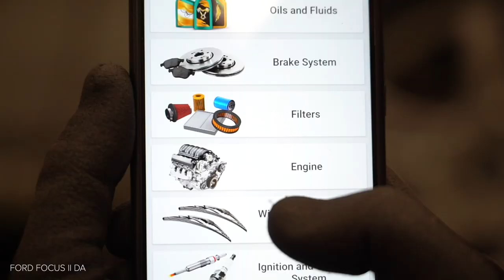Hvordan bytte vindusviskere på FORD FOCUS MK2 [AUTODOC-VIDEOLEKSJONER]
Hvordan bytte vindusviskere / viskerblader på FORD FOCUS 2 (DA) 1.6 Sedan 2005–2012 [AUTODOC-VIDEOLEKSJONER]

Vindusviskere til kjøretøyet FORD FOCUS C-Max (10.2003–03.2007) / VOLVO C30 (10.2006–12.2012) / VOLVO S40 II (MS) (04.2004–12.2012) / VOLVO V50 (MW) (04.2004–12.2012) / FORD FOCUS Mk2 Cabrio (DB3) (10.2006–09.2010) bør som regel erstattes i én og samme prosedyre. Det er imidlertid noen små forskjeller, på grunn av spesifikke egenskaper ved kjøretøyets design.

Alle video- og PDF-veiledninger om utskifting av deler i FORD FOCUS 2: last ned og se på AUTODOC CLUB

0:00 — FORD FOCUS MK2 – vindusviskere / viskerblader: trinn-for-trinn veiledning for utskifting
0:24 — Fjern bladet fra viskerarmen.
0:35 — Installer det nye viskerbladet, og trykk viskerarmen forsiktig ned mot ruten.
0:47 — Slå på tenningen.